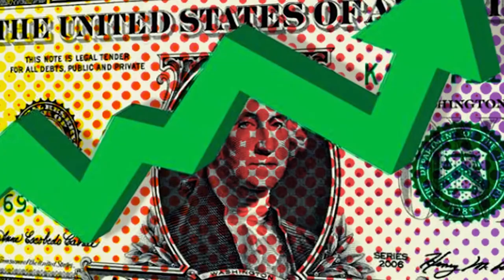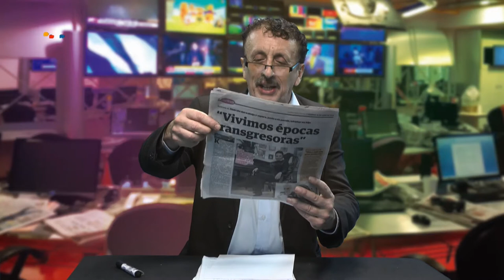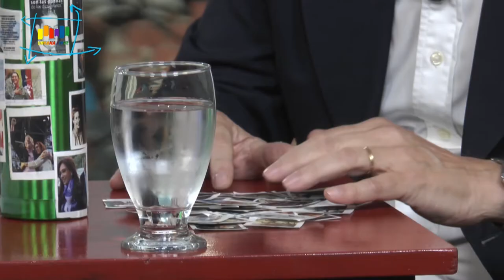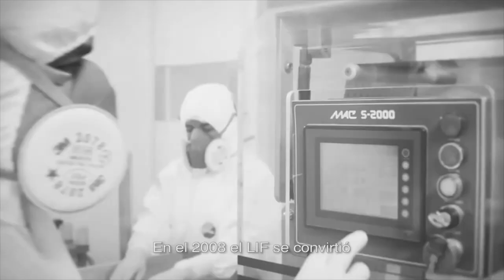07 - Estridente Sonó - Jorge Taiana